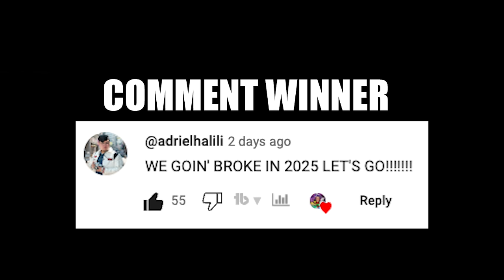Air Jordan July Sneaker Release Update 2024 Watch Before You Buy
Air Jordan July Sneaker Release Update 2024 Watch Before You Buy 🔥 Wanna learn directly from me?

0:00 Intro

0:07 Air Jordan 1 Low Method of Make WMNS “Black/Metallic Gold”
Colorway: Black/Metallic GoldStyle #: FN5032-007Release Date: July 1, 2024Price: $135

1:47 Nigel Sylvester x Air Jordan 4 RM “Grandma’s Driveway”
Colorway: Pro Green/Metallic Platinum-Black-SailStyle #: HF4334-300Release Date: July 20, 2024Price: $150

4:42 Air Jordan 1 High OG WMNS “First in Flight”
Colorway: University Blue/Midnight Navy-SailStyle #: FD2596-400Release Date: July 6, 2024Price: $180

6:18 Air Jordan 3 Football Cleat “Black Cement”
Colorway: Black/Fire Red-Cement Grey-WhiteStyle #: FZ8626-001Release Date: July 13, 2024Price: $200

9:21 Air Jordan 3 Tex WMNS “Dark Driftwood”
Colorway: Dark Driftwood/Sail-Hemp-Velvet Brown-Brilliant Orange-White
Style #: HM4301-200Release Date: July 13, 2024Price: $200

10:16 A Ma Maniere x Air Jordan 3 WMNS “Black”
Colorway:Black/Black/Flat Pewter/Violet Ore
Style #:FZ4811-001
Release Date:July 18, 2024
Price:TBD

10:32 Air Jordan 3 Nina Chanel Abney

14:04 A Ma Maniere x Air Jordan 3 WMNS “Summit White”
Colorway: Summit White/Burgundy Crush/Deep Pewter/Muslin
Style #: FZ4811-100
Price: TBD

14:32 WNBA x Air Jordan 3 “Desert Camo”
Colorway: Dark Driftwood/Sail-Hemp-Velvet BrownStyle #: HM4301-200Release Date: July 19, 2024Price: $200

17:50 Air Jordan 1 Low OG “Barons”
Colorway: White/Black-Wolf GreyStyle #: CZ0790-110Release Date: July 20, 2024Price: $140

20:08 Air Jordan 4 “Paris Olympics”
Colorway: Smoke Grey/Iron Grey-Cement GreyStyle #: FQ7928-001Release Date: July 27, 2024Price: $225

26:55 Air Jordan 3 “Wings”
Colorway: White/Fire Red/Off White/Vintage Green/RoseStyle #: HM6993-100Release Date: July 30, 2024Price: $210

30:29 Final Thoughts

🔥🔥🔥 SHOP 🔥🔥🔥